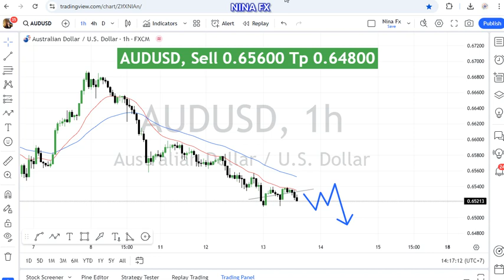AUD USD Technical Analysis for November 13, 2024